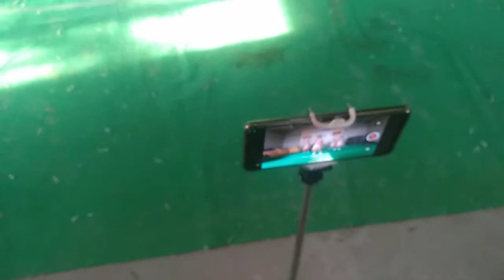करम पूर्व संध्या महोत्सव हजारीबाग || नागपुरिया डांस वीडियो 5 September 2022